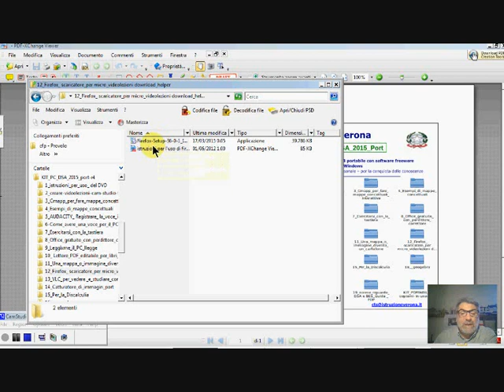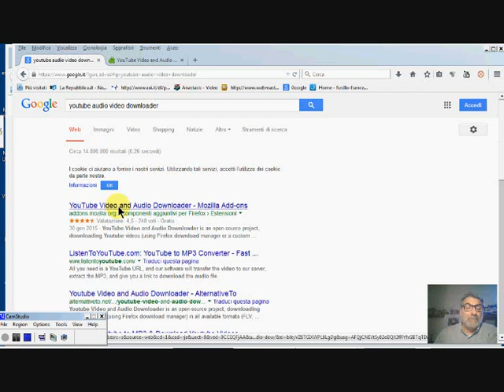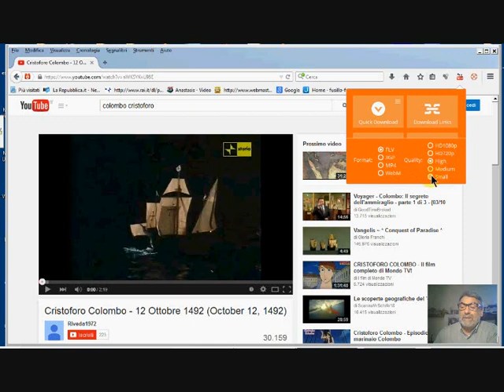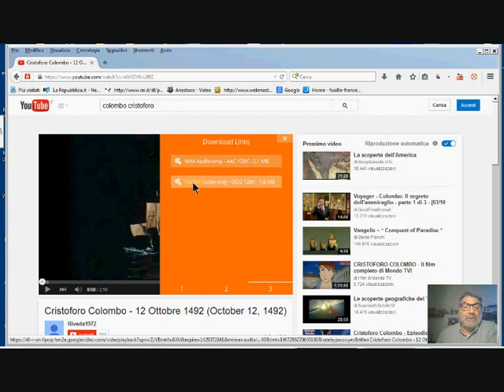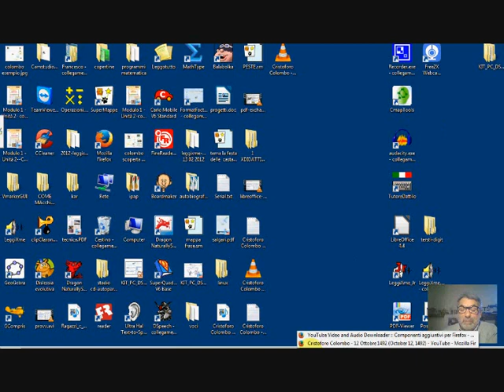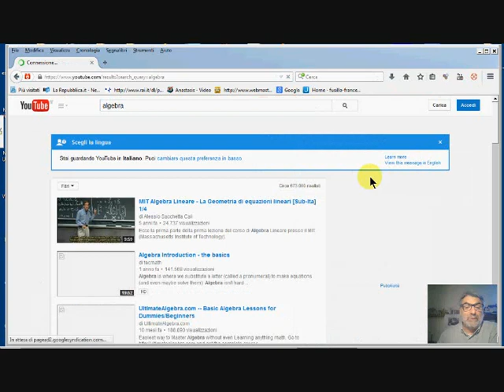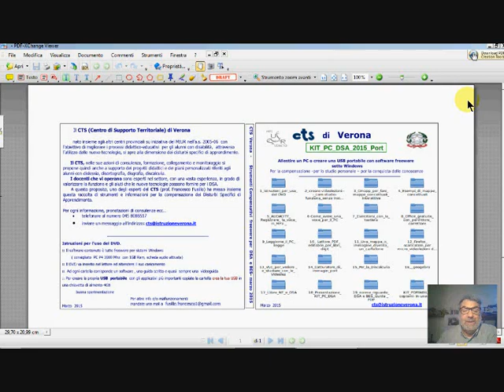firefox videoguida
Video tutorial su firefox allestito